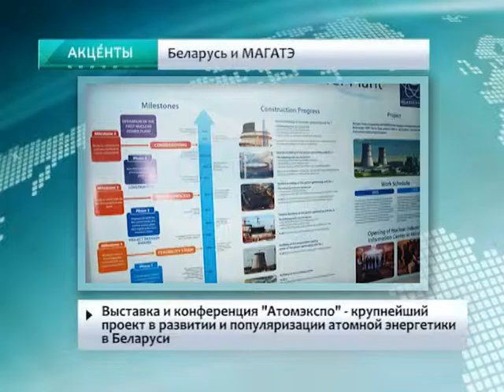Акценты 19.04.16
Беларусь и МАГАТЭ